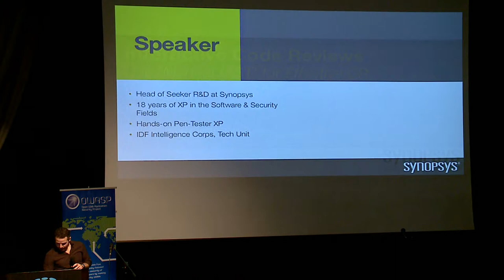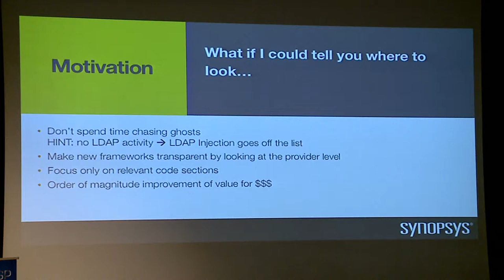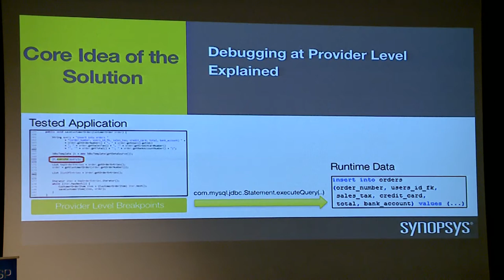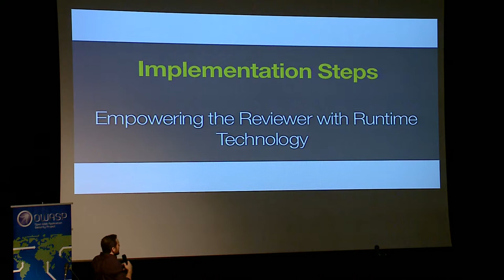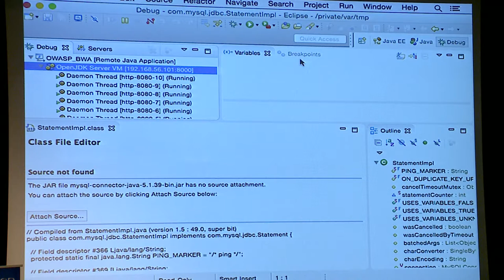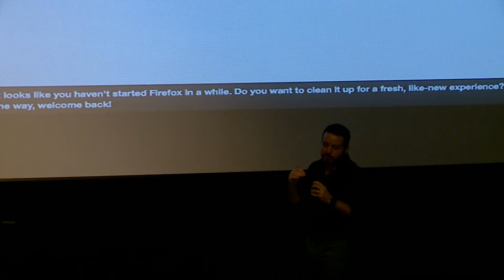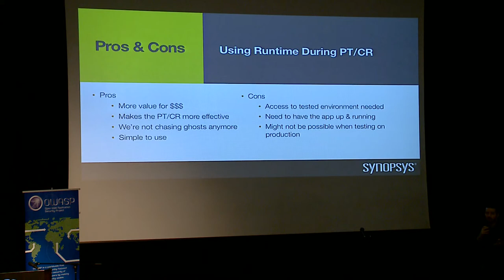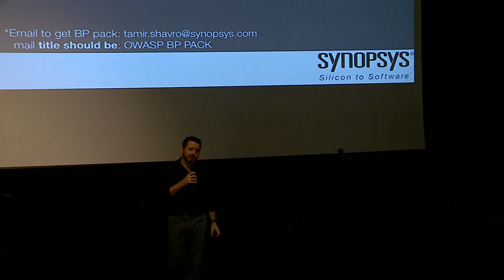AppSecIL 2016 - Putting the "I" in Code Review - Turning Code Review Interactive - Tamir Shavro